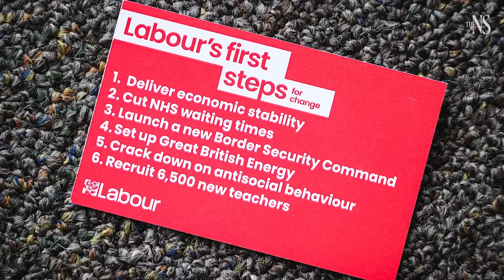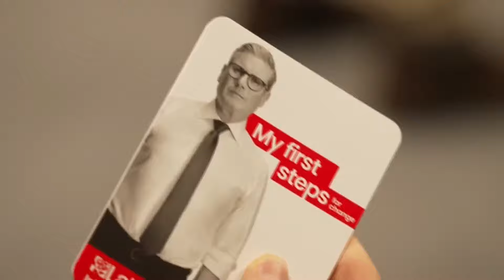What Does Labour Stand For at This Election? - Labour's Six Steps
In this video I explore the question of what the Labour Party stand for at this election by looking at the pledge card that Labour released 10 days ago. I argue that, whilst there are some good policies and ideas in the Labour offering, these first steps fall short of the bare minimum we need from an incoming Labour government.